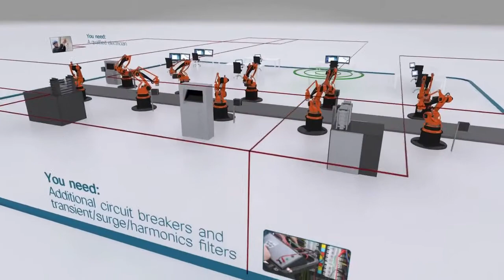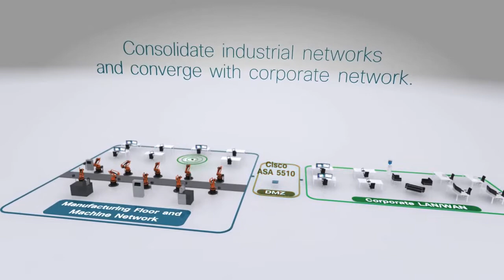Cisco Industrial Ethernet Switches for Industrial Networks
By Al Maria MiddleEast Technologies